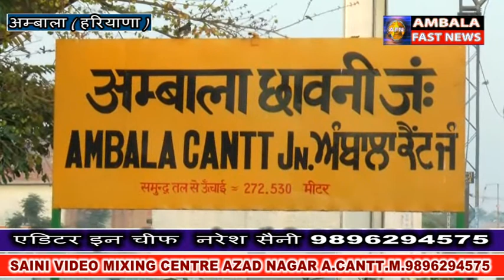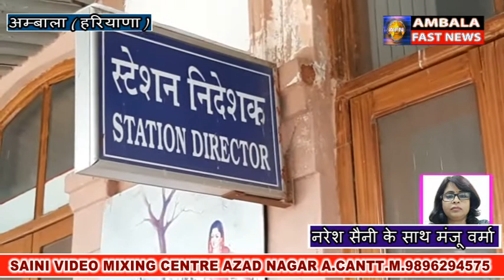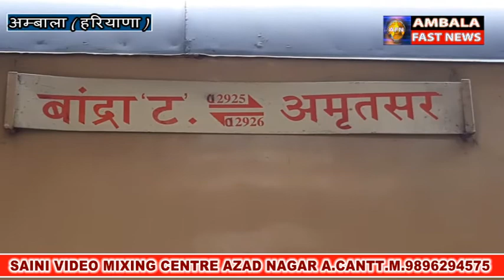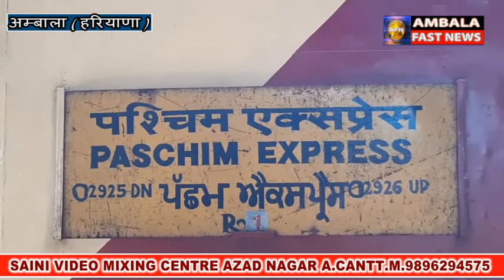15 अगस्त के मध्यनजर अंबाला रेलवे स्टेशन की सुरक्षा चाक चौबंद के साथ ख़ुफ़िया तंत्र और डॉग स्क्वॉयड को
अंग्रेजों के ज़माने से उत्तर भारत का सबसे महत्वपूर्ण रेलवे जंक्शन, अंबाला अब सूना दिखाई देने लगा है ! कोरोना संक्रमण और लॉक डाऊन का असर इस रेलवे स्टेशन पर भी देखने को मिल रहा हैं ! पहले यहाँ से उत्तर, पूर्व दक्षिण और पश्चिम भारत के इलाकों के लिए 250 से ज्यादा रेलगाड़ियों का प्रचलन होता था जो लॉक डाऊन के चलते अब इस स्टेशन से रोजाना केवल 8 से दस रेलगाड़ियों का प्रचलन ही रह गया है ! अब तो इक्का दुक्का सवारी गाड़ियां ही यहाँ से गुजरती हैं लेकिन जीआरपी और आरपीएफ के जवान स्टेशन के प्लेटफार्म पर चहल कदमी करते देखे जा सकेंगे ! अंबाला एक मशहूर सैन्य छावनी के साथ यहाँ रेलवे का डीआरएम दफ्तर होने के साथ लड़ाकू एयरबेस भी हैं ! 15 अगस्त के मध्यनजर यहाँ दुश्मन देशों की नजर रहती है और कई जासूस भी पकडे जाने के साथ यहाँ बंब ब्लास्ट के साथ आरडीएक्स भी पकड़ा गया जिससे स्टेशन को उडाने साजिश होती रहती है ! हालाँकि यह स्टेशन चरों तरफ से खुला होने के साथ इसी बात को ध्यान में रखते जीआरपी व आरपीएफ के जवान सिविल ड्रेस व वर्दी में सुरक्षा में तैनात रहते हैं ! जीआरपी थाना प्रभारी का कहना है कि कोरों की वजह से अभी पांच महीने से रेलगाड़ियों की आवाजाही काम है और यात्री की संख्या में भी खासी कमी आई है मगर वे 24 घंटे स्टेशन की सुरक्षा में तैनात रहते हैं ! यहाँ आने जाने वालों पर सीसीटीवी कैमरों से पैनी निगाह रही जा रही है ! यहाँ आने वाली गाड़ियों की चेकिंग भी की जाती है जो यात्री स्टेशन में प्रवेश करता है उसके सामान की इलेक्ट्रॉनिक डिवाइस से जाँच होती है कि कहीं वे कोई संदिग्ध वस्तु तो नहीं ले जा रहा ! समय समय पर डॉग स्क्वॉयड टीम भी पार्सल कार्यालय और यात्रियों के सामान की जाँच करते हैं ! स्टेशन पर मेटल डिक्टेटर बारे पूछने पर बताया कि अभी यात्री कम होने से दो ही रास्ते खुले हैं और रेलवे के लोग भी यात्रिंयों की जाँच करते हैं ! स्टेशन के बाहर और अंदर भी सुरक्षा चाक चौबंद हैं ! यहाँ परिंदा भी पर नहीं मार सकता !